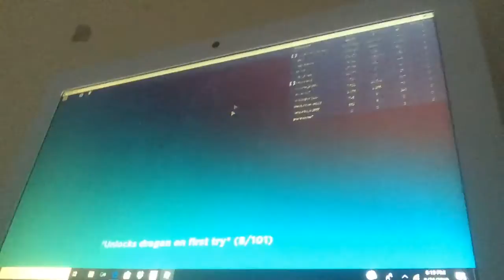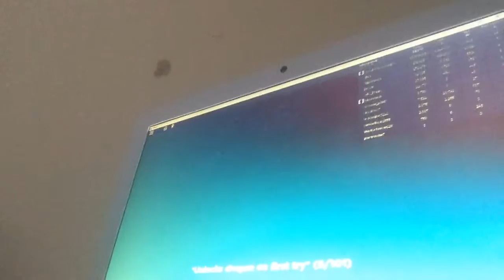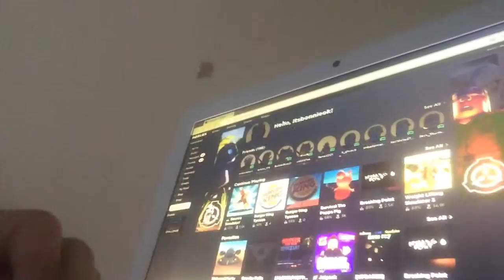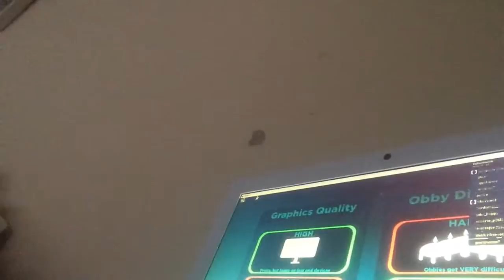Bouncing simulator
This video end idk why I was going to make it 17 min